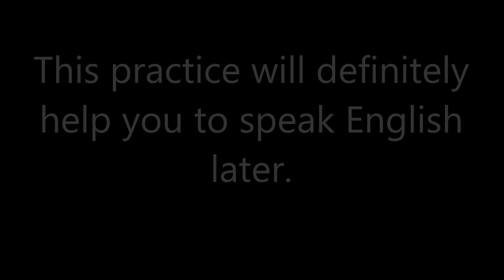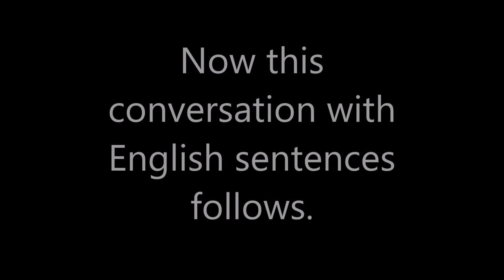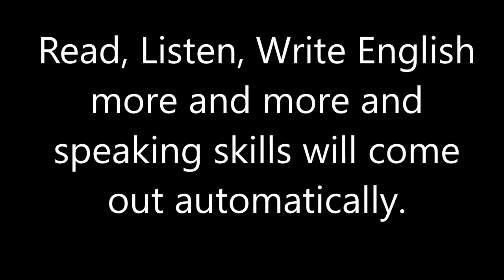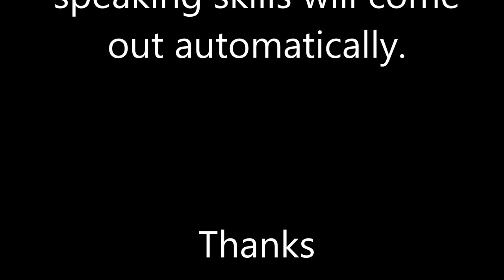Spoken English Practice - Talks in a Restaruant - Daily use sentences in English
Another way of learning  English is to write the daily Hindi conversation in English and get it checked by your teacher.

This practice will definitely help you to speak English at a later stage.

Let's do it through an example of real conversation.

(talks in a restaurant)

This video has been taken from the following link which is allowed for reuse under CCA license. The video has been modified by adding English subtitles to it.